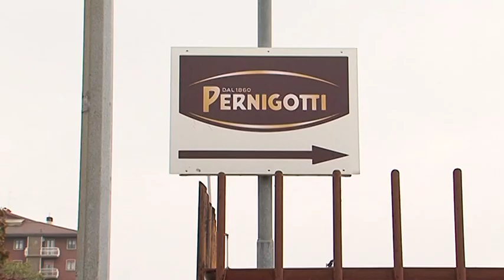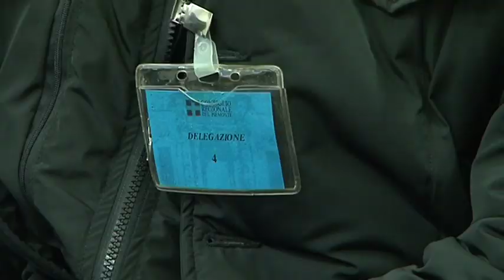13 NOVEMBRE 2018 Il Consiglio incontra i lavoratori della Pernigotti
La Regione in campo nella battaglia per salvare la Pernigotti di Novi Ligure (Al). Questa la rassicurazione, giunta direttamente dal presidente Sergio Chiamparino,  rivolta alle organizzazioni sindacali ricevute in Consiglio regionale.